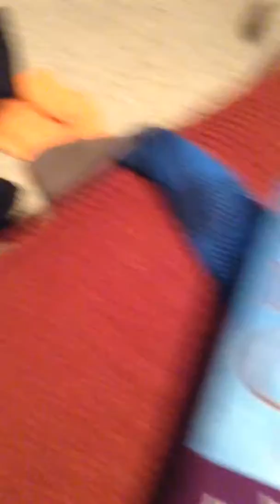Halloween special 2014 pt 1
I'm sorry I can't post videos to YouTube and the reason why is I lost my camera
Maw ha ha ha

                      By Vaid Dracula